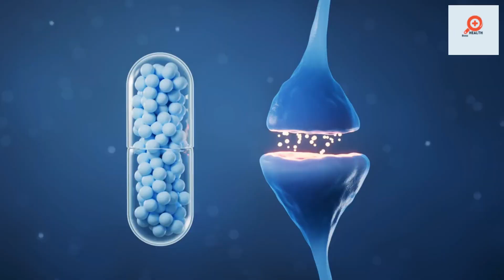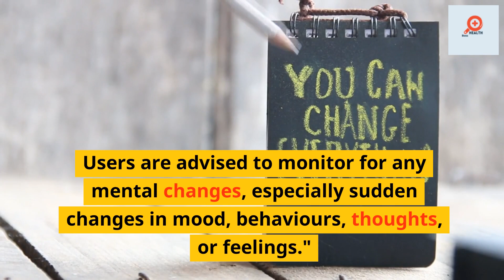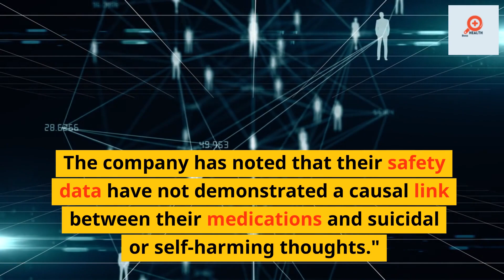"Critical Health Update: EMA Reviewing Popular Weight-Loss Drugs for Possible Suicide Risk"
Hello friends,
This video is about   In this video, we cover a crucial development regarding some popular weight-loss drugs. The European Medicines Agency (EMA) has been alerted about a potential link between these medications and instances of suicidal thoughts. The drugs under review include Wegovy, Saxenda, Ozempic, and other glucagon-like peptide-1 receptor agonists. We discuss the details of this ongoing safety assessment and the implications for those using these treatments.

Key points covered:

The EMA's investigation into weight-loss medications
The role of GLP-1 receptor agonists in appetite control and weight loss
The global surge in demand for these treatments
Common side effects of these drugs and advice for users experiencing mental changes
Response from Novo Nordisk, the manufacturer of the medications, and the UK's MHRA
If you're using these medications and notice any sudden changes in your mental state, please contact your healthcare provider immediately. Links to support services are provided in the description below.

We welcome your thoughts and experiences in the comments below. Remember, your health and wellbeing are paramount. Stay safe and healthy.

Credits,

                                                         Health Boss

Health tips
Healthcare
Best Medicines
Nutrition
physical activity
Best Hospitals and Medical centers
Food safety
important facts

Key words -  Weight-loss drugs
Health news
European Medicines Agency (EMA)
Safety Review
Suicidal thoughts
Wegovy
Saxenda
Ozempic
GLP-1 receptor agonists
Novo Nordisk
MHRA
Side effects
Mental health
Healthcare
Drug review
Semaglutide
Liraglutide
Self-harm
Diabetes
Appetite control
Pharmaceutical regulation
Patient safety
Medication shortage
Social media influence on health
Celebrity endorsements.